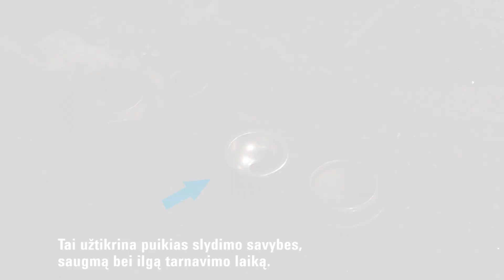Didelės galios suspaudimas: Plieniniai didelės galios spaustuvai STBM | BESSEY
Plieniniai didelės galios spaustuvai STBM
Didelės galios suspaudimas

- Spaudimo jėga iki 22000 N, esant 70 Nm priveržimo momentui
- Ilgas tarnavimo laikas dėl karščiui atsparios specialios prispaudimo galvutės su metalo keramikos įdėklu, pakreipiamos iki 35°
- Su 19 mm šešiakampiu sraigto gale